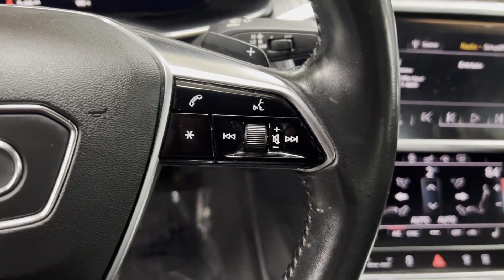Used 2019 Audi A6 Premium Plus Englewood, Teaneck, Fort Lee, Palisades Park, Ridgefield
2019 Audi A6 Premium Plus WAUL2AF26KN021220 Video

This 2019 Audi A6 Premium Plus WAUL2AF26KN021220 is full of phenomenal features such as: